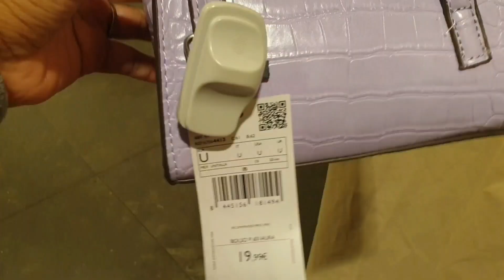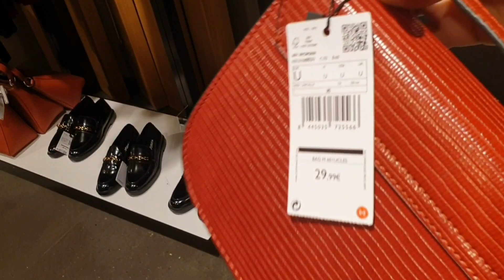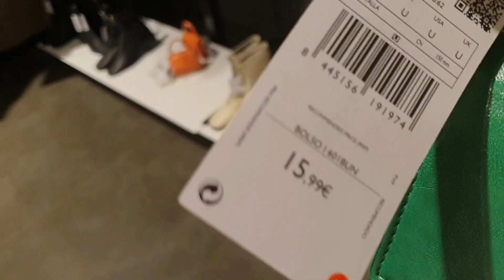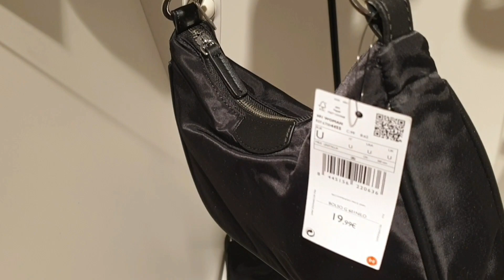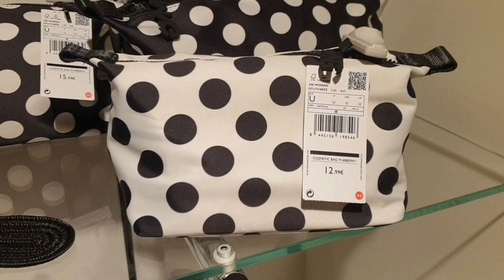MANGO SUMMER 2020 COLLECTION *Shoes *Bags *Accessories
I just love shopping. Thank you for shopping with me.